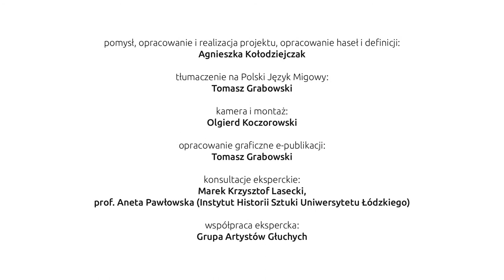55 Portrety trumienne z El Fajum